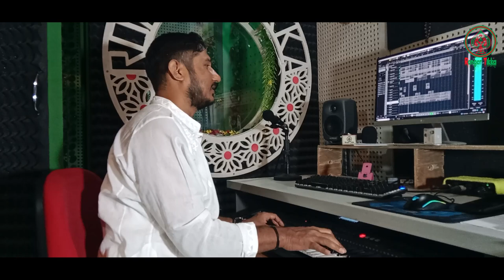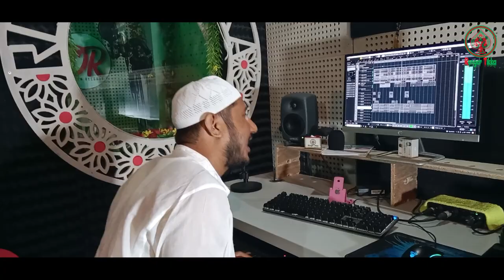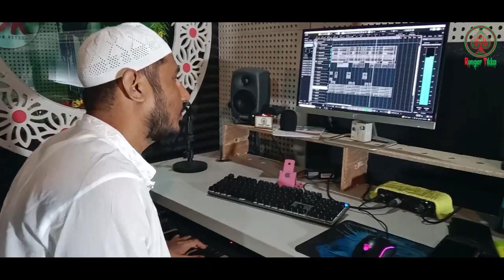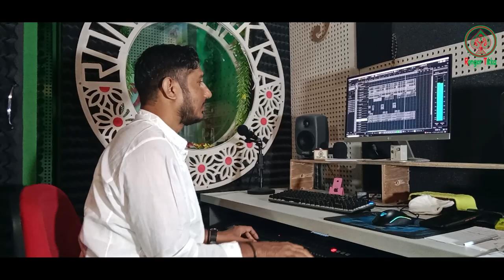বাংলা নতুন ফোক গান-AZRAEL- আজরাইল- Official S.A. Emon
গান : আজরাইল ।
কন্ঠ : এস,এ ইমন।
কথা ও সুর : এস,এ ইমন ।
সার্বিক সহযোগীতায়: এম সোহেল রানা।
পরিচালনা : দুর্গম রের্কডস।

**Copyright Authorized**
This content is Copyright to Ronger Tikka. Legal action will be taken against those who violate the copyright of the following material presented!